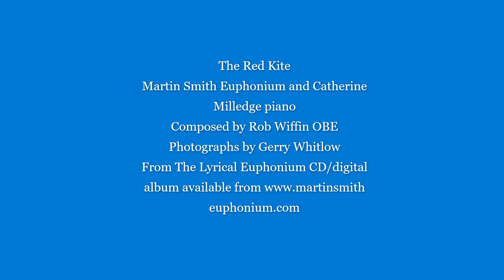The Red Kite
The Red Kite - Rob Wiffin OBE
I asked Rob to write a new work for the euphonium and I am delighted with the Red Kite. At one time the Red Kite was close to national extinction but now it is possible to admire this distinctive bird of prey with its red colouring and forked tail. I love watching it soaring so gracefully through the sky. Rob said in writing it he had in mind making the euphonium glide solitary and effortlessly, occasionally swooping down then reclaiming its high altitude. The harmonic rhythm is slow but the movement switches in the way that the Red Kite can make slight changes of direction by minor adjustments of its tail. On top of this accompaniment the soloist is left to sing with a sense of grace and freedom.
The brilliant photographs are by Gerry Whitlow who has a published book on the Red Kite in the Chilterns and I vividly remember sitting in his garden seeing a Red Kite swoop down to find food.